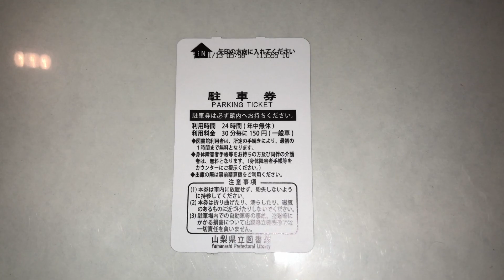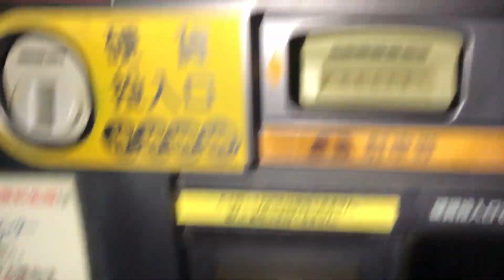【山梨県 甲府市】山梨県立図書館 駐車場（駐車券発券機 → 駐車券 → 出口精算機）